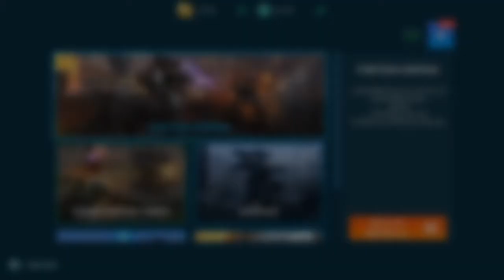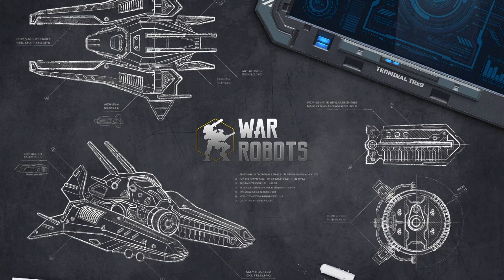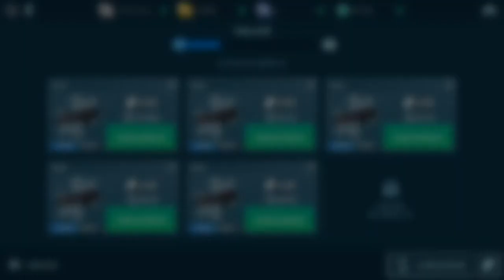Los Nuevos Drones - War Robots - #11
Mi PC:
Procesador: Ryzen 3 2200G
Tarjeta madre: Asus A320k
Memoria: 16GB
Tarjeta de video: gigabyte rx 560 oc 4GB